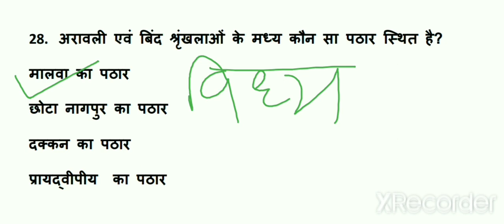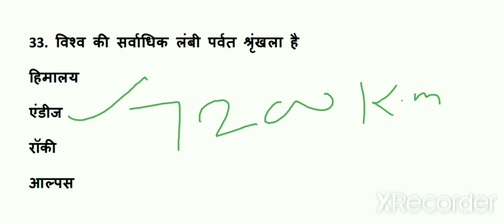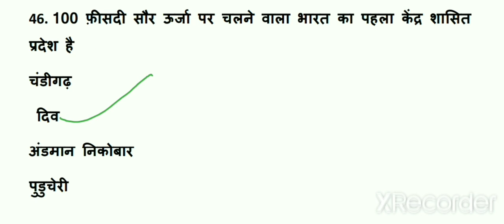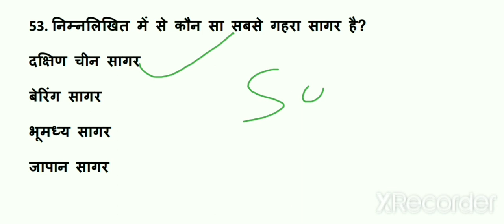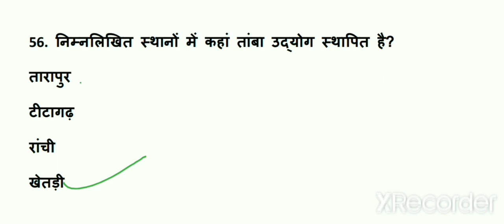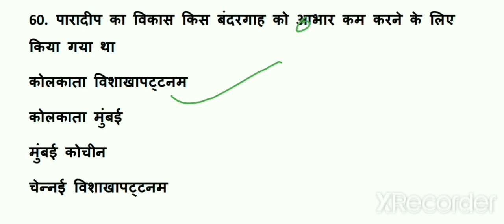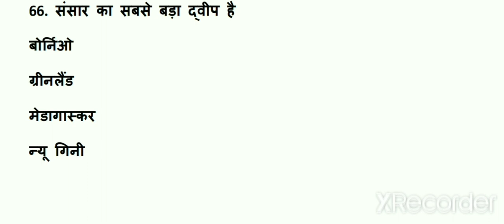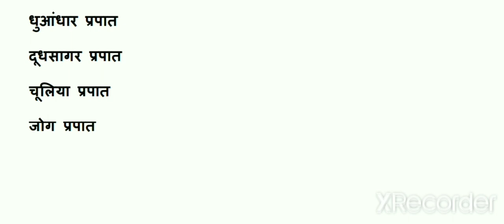Most important questions of geography#भूगोल के अति महत्वपूर्ण प्रश्न.......अबपढेगाइंडिया.......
Most important questions of geography which is important for Bihar SSC mains , Bihar sub inspector mains , enforcement sub inspector prelims , BPSC and all other competitive examinations. भूगोल के अति महत्वपूर्ण प्रश्न